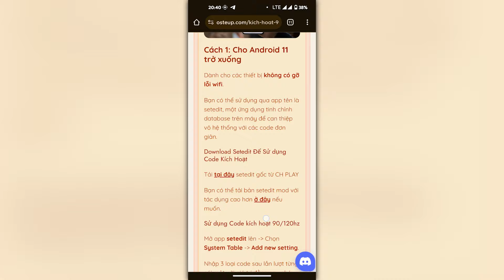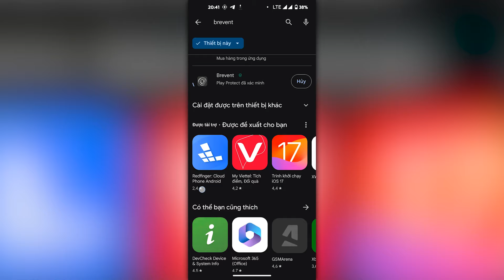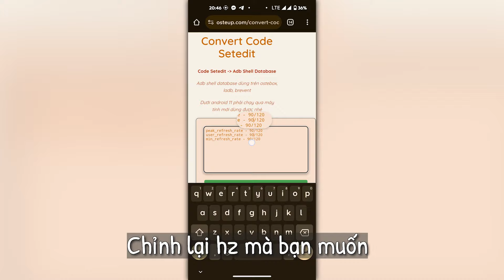🔧 Cách Kích 90/120 Hz Tần Số Quét Màn Hình Cho Điện Thoại Androids ✅ Fix Các App Lock 60Hz Cực Dễ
📌 Các Link Liên Quan Tới Video 🔽

⛔Cấu Hình Của Tôi:
Windows 11 Pro Gốc
CPU : Intel® Core™ i7-11800H / 4.60 GHz.
GPU : Nvidia GeForce RTX 3050 Ti Laptop.
Screen : 15.6 inch FULL HD / 144Hz
Ram : 16GB.

⛔Cấu Hình Điện Thoại 1 Của Tôi:
Android 14
CPU : Snapdragon 870 5G
GPU : Qualcomm Adreno 650
Screen : 1080 x 2400 pixels AMOLED, 120Hz, HDR10+, 1300 nits (peak)
Pin :  5000 Mah - 65W.
Disk : ROM 128GBb.
Ram : 8GB + 2GB Virtual
Model : GT Neo 2.

⛔Cấu Hình Điện Thoại 2 Của Tôi:
Android 10
CPU : Exynos Octa 8895 | Core 8
GPU : Mali-G71
Screen : Super AMOLED5.8"Quad HD+ (2K+)
Pin :  3000 Mah - 65W.
Disk : 64GBb.
Ram : 4GB
Model : Samsung Galaxy S8

Bản Quyền